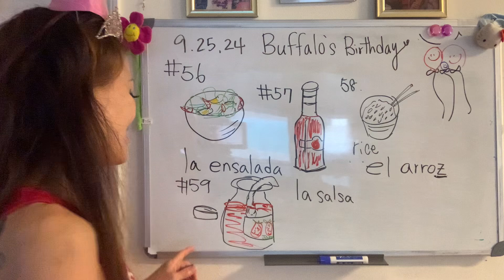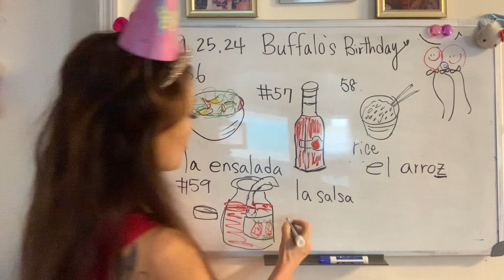(For kids/Spanish word 59)@SonyYu